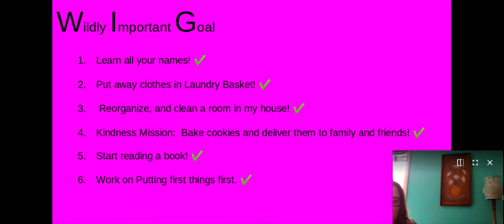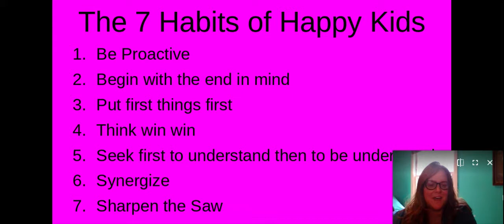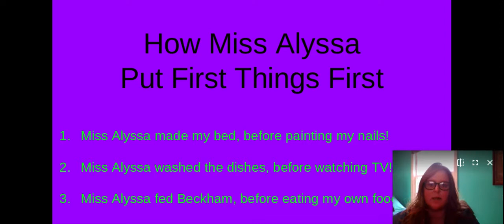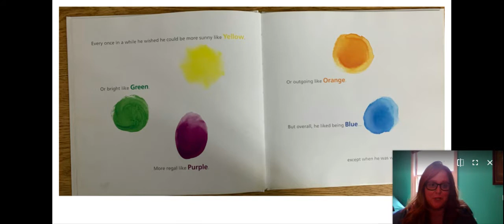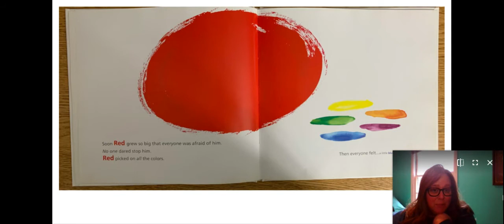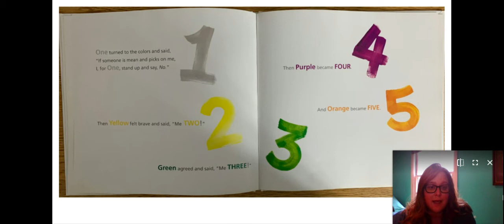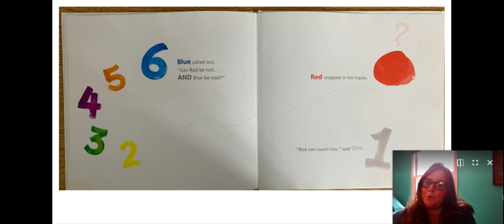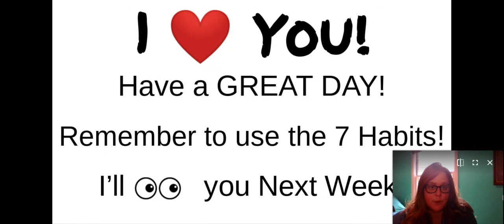week 5 One Google Slides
Building Leaders